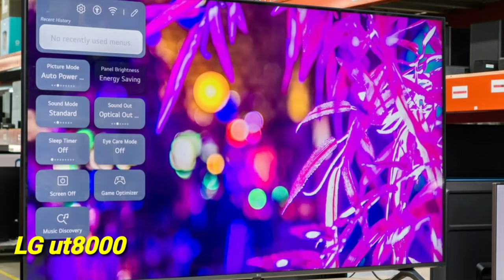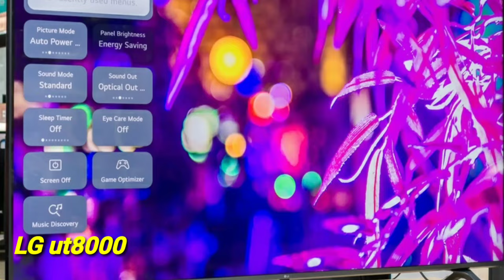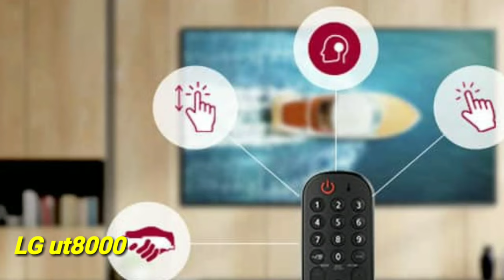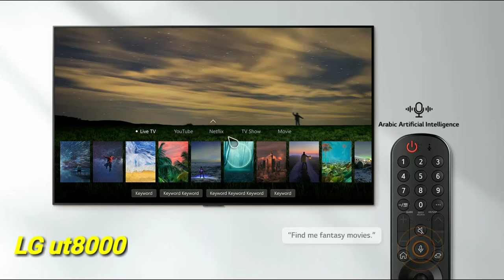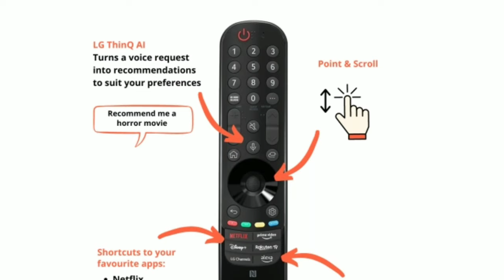عروض اقوى شاشات LG بالاسواق LG UT8000 شاشة العمر الطويل